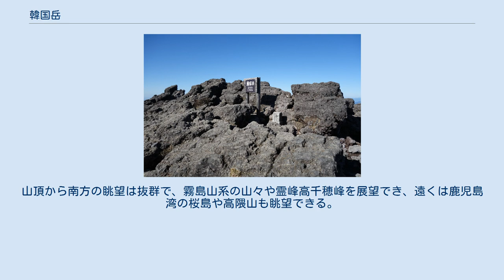韓国岳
霧島火山群における韓国岳火山の位置 韓国岳（からくにだけ）は、九州南部に連なる霧島山の最高峰であり、宮崎県えびの市・小林市、鹿児島県霧島市の境界にまたがる。
 「唐国岳」と表記されている事があるが、国土地理院国土基本図では「韓国岳」と表記されており、韓国岳が正式な表記である。
 えびの高原から望む山体 韓国岳頂上と一等三角点「西霧島山」 頂上には直径900m、深さ300mの火口があり、雨が続くと池ができる。
また、冬にはよく冠雪し、霧氷なども見られる。
北西山腹にえびの高原が広がり、南西山腹に大浪池がある。
山腹はハリモミ、ミズナラ、ブナ、クヌギなどの林となっており、野生のシカが多く見られる。
山頂付近にはミヤマキリシマ、マイヅルソウ、ススキなど、火口壁にはヤシャブシ、シロドウダン、ヒカゲツツジなどがみられる。
 韓国岳は霧島火山群の中でも比較的新しい新期霧島火山に属し、古い時期に形成された白鳥山、夷守岳、獅子戸岳、大浪池などの火山群に重なるようにして形成された。
山体を形作る地質はおおまかに古期溶岩、中期溶岩、新期溶岩に分けられる。
1万8千年前に噴出した古期溶岩は北東部山麓の小林市大出水から環野にかけてわずかに露出しており、中期溶岩は北東部山腹の標高900メートル以下の斜面に分布している。
標高900mから上は1万5千年前以降に噴出した新期溶岩からなり、火砕流と軽石の噴出が繰り返されてできた噴石丘となっている。
山体が形成された後に火口北西部で爆発が起き、西側の火口壁が崩壊している。
 古くは霧島岳西峰、筈野岳、雪岳、甑岳とも呼ばれていた。
 名称の由来として「山頂からは韓の国（朝鮮半島）まで見渡すことができるほど高い山なので「韓国の見岳(からくにのみたけ)」と呼ばれた」との説もあるが、実際には山頂からは朝鮮半島を見ることはできない。
 歴史上、山頂で噴火したという記録はないが、1768年（明和5年）に北西側山腹から溶岩が流出し硫黄山が形成された。
江戸時代には領主の島津氏がしばしば登山に訪れた。
 宮崎県小林市と鹿児島県霧島市を結ぶ県道付近からいくつかの登山道が整備されている。
駐車場やビジターセンターの充実しているえびの高原からのルートがもっとも一般的である。
山頂から南方の眺望は抜群で、霧島山系の山々や霊峰高千穂峰を展望でき、遠くは鹿児島湾の桜島や高隈山も眺望できる。
また、韓国岳の山頂から、獅子戸岳、新燃岳、中岳と縦走して高千穂河原へと降りるルートも縦走路として人気が高い。